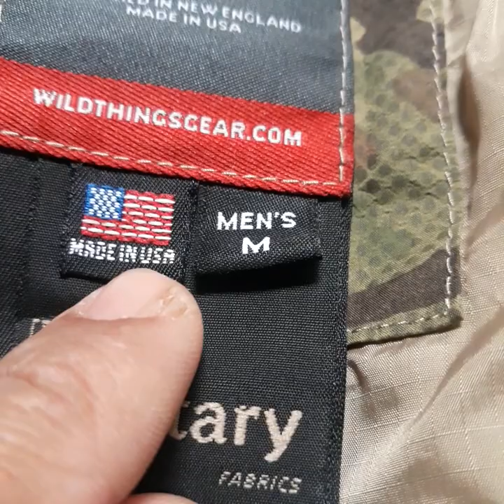Wild Things Jacket OCP multicam